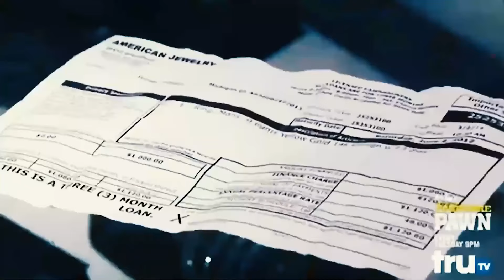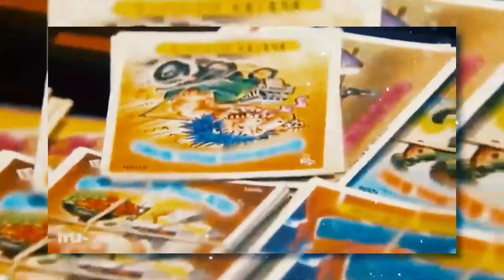The Most Ratchet Women On Hardcore Pawn